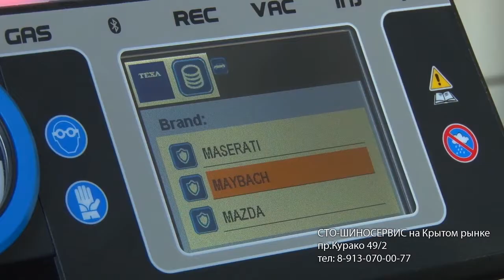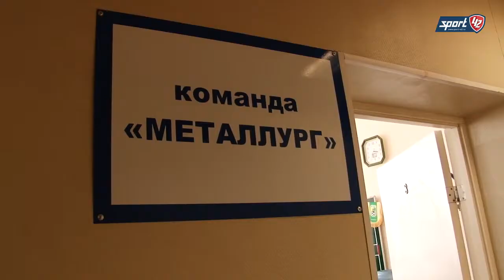«Металлург» (Новокузнецк) – «Якутия» (Якутск). Видеопревью матча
Видео из раздевалок команд перед началом матча, а также прибытие новокузнецких и якутских футболистов на стадион «Металлург» для проведения матча.